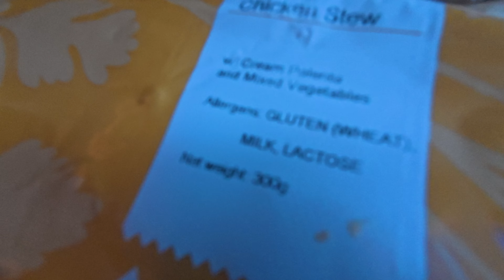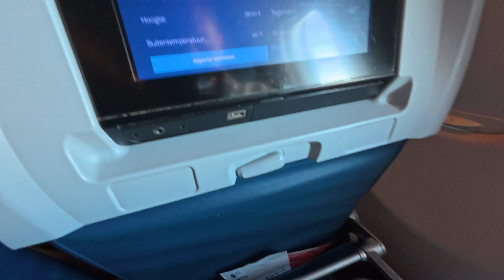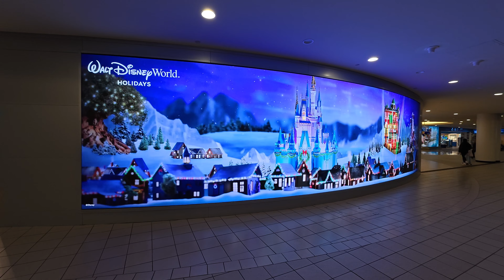Onderweg naar Orlando Florida | USA TRIP DEEL 1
Het is zover! Tijd om te vertrekken naar Florida!

In deze video zie je de trip naar de USA, blijf zeker kijken naar de volgende vlogs als je meer wil te weten komen over de Disney Cruise Line en Walt Disney World!

CHAPTERS
00:00 #0 Intro
01:07 #1 Schiphol
01:55 #2 Aspire Lounge
02:35 #3 Boarden!
03:57 #4 Lunch op het vliegtuig
05:24 #5 Snack op het vliegtuig
07:07 #6 MCO
09:12 #7 Disney Store in MCO
10:27 #8 Aankomst hotel
12:07 #9 Chick-Fil-A
14:40 #10 Diner Chick-Fil-A
15:23 #11 Abonneren!

👉 -   / davidje_
👉 -   / braemq